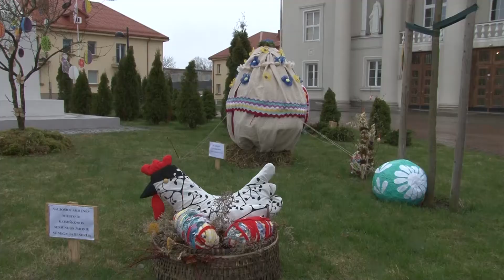Specialusis reportažas 2017-04-19